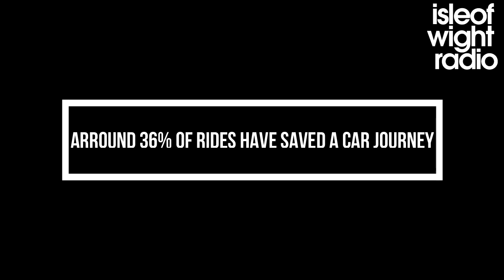Isle of Wight Radio's Iona has been trialling the Beryl E-scooters!